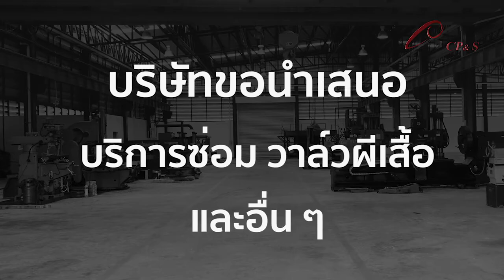ขั้นตอนการซ่อมวาล์วผีเสื้อเมทัลชีท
ซีพีแอนด์เอส ซัพพลายแมชชีนเนอรี่
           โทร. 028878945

Songs : After you by Dan Lebowitz